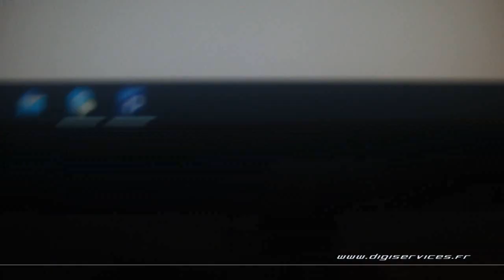Nissan Navara 2.3 DCI 163cv Reprogrammation Moteur @ 175cv Digiservices Paris 77 Dyno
Passage dans nos ateliers pour la reprogrammation moteur d'un Nissan Navara 2.3 DCI de 163cv.